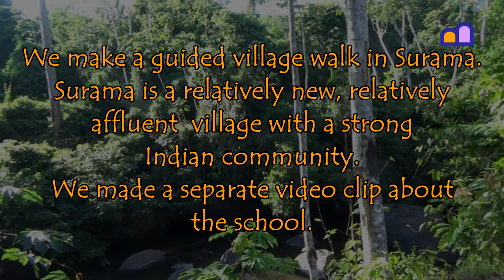Guyana - Surama village walk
We make a guided village walk in Surama, Surama is a relatively new, relatively affluent village with a strong Indian community. We made a separate video clip about the school

We visited Guyana on our overland trip from the Netherlands to South Africa and South America; see our channel for hundreds of clips.